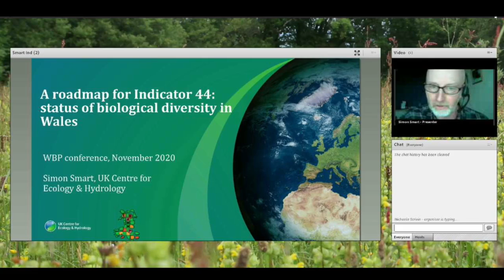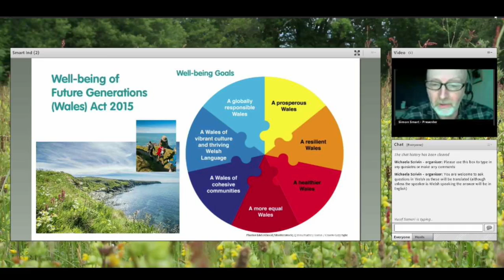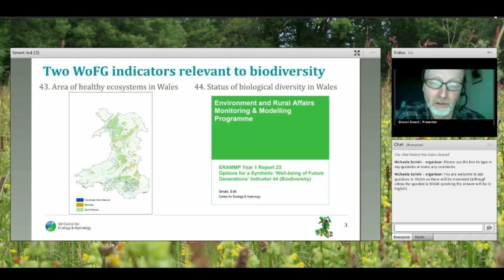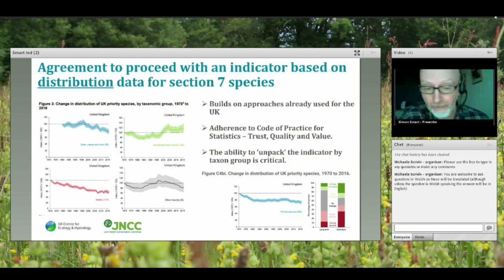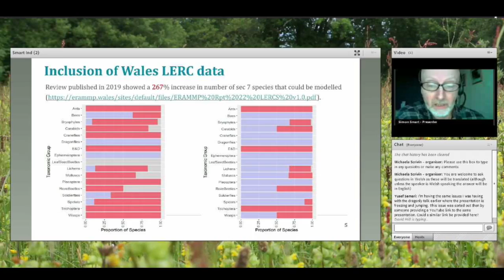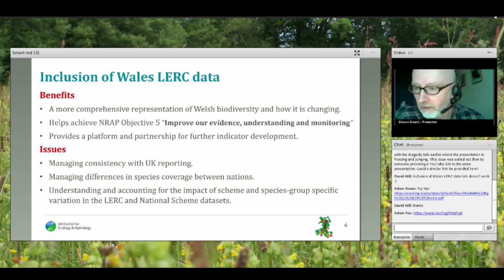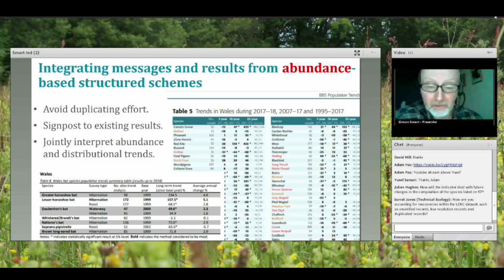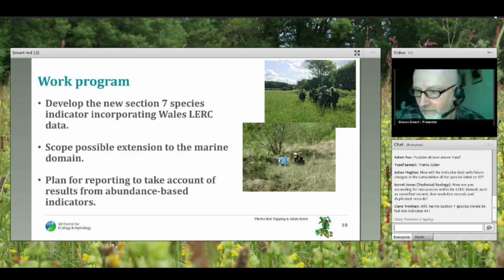A roadmap for Indicator 44: status of biological diversity in Wales Simon Smart